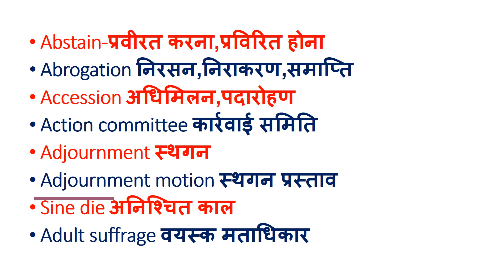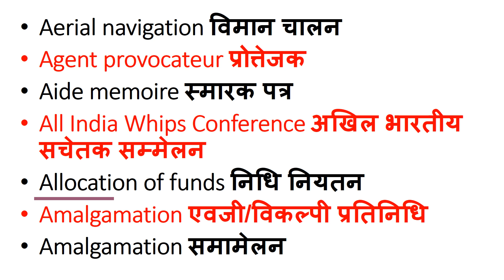LOKSABHA TRANSLATOR’S EXAM FEW SELECTED WORDS FROM SANSADIYA SHABDAWALI PART 2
हिंदी के क्षेत्र में रोजगार की समस्त authentic(विश्वसनीय) जानकारी तथा तैयारी संबंधित समस्त विवरण